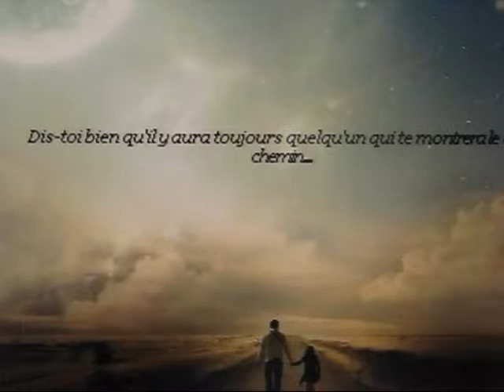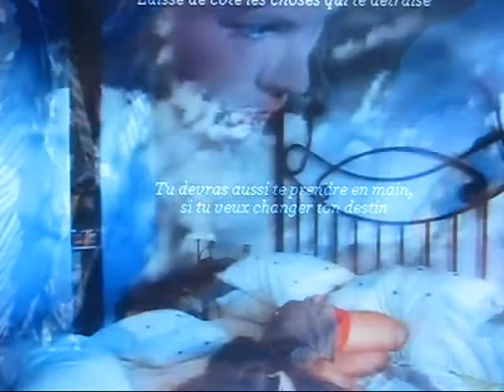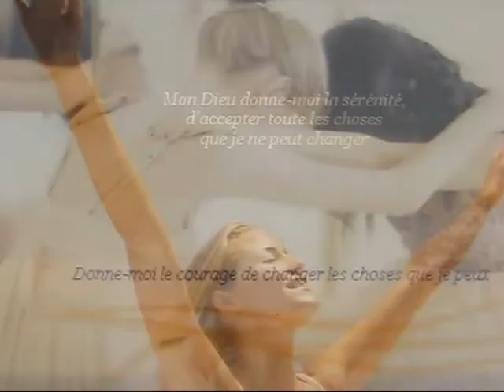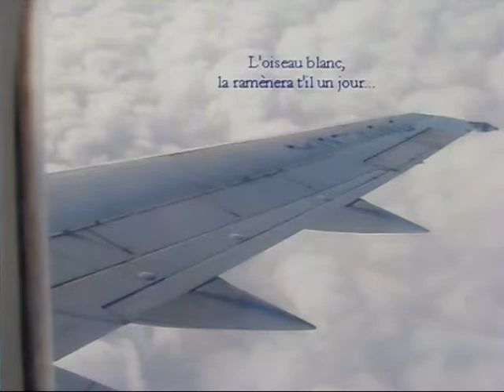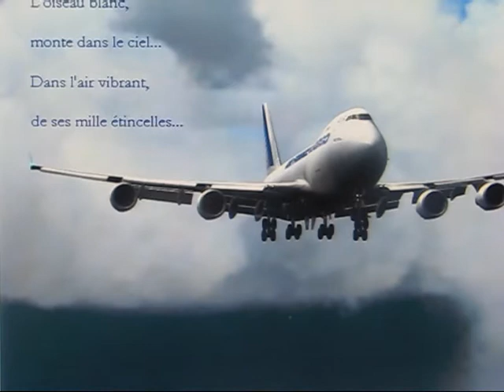3 videos mixer andré clavier